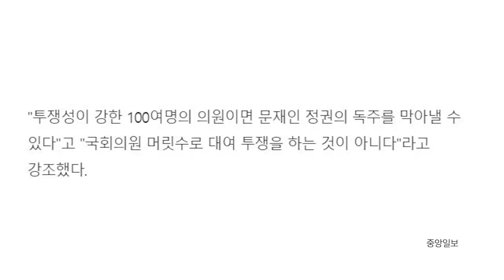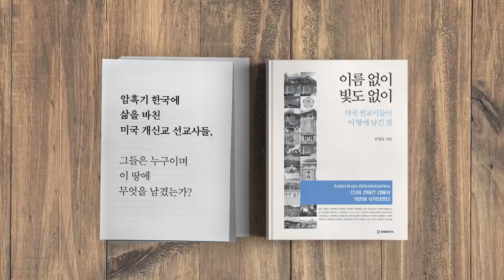사심, 눈을 가리다 [공병호TV]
사심, 눈을 가리다